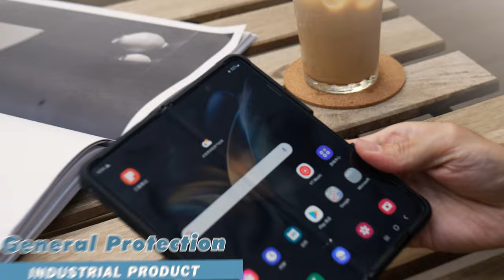Samsung Galaxy Fold 4 Twill Armor Hinge Stand Pen Tray Type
Cenmaso independently develops and produces
Have all-round protection
Precise mold opening
Protective mod including hinges
Thin material